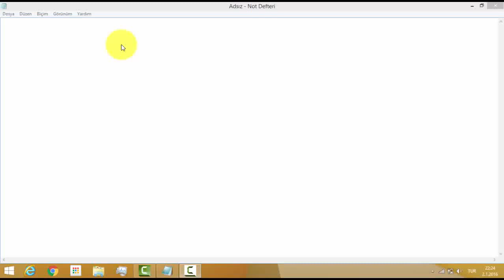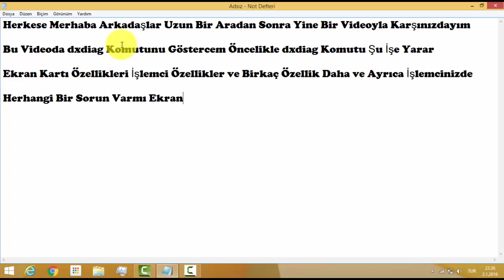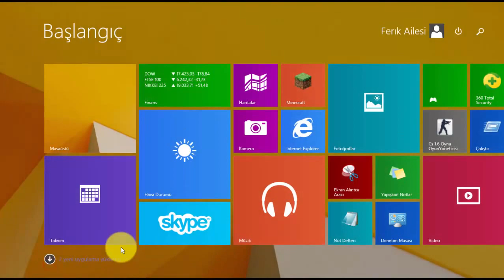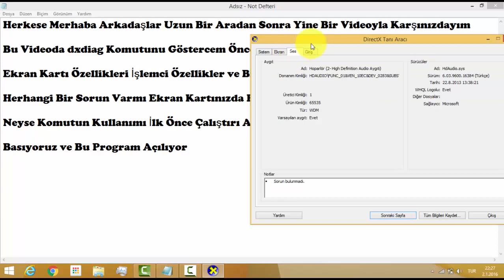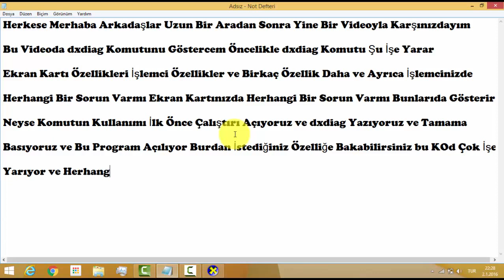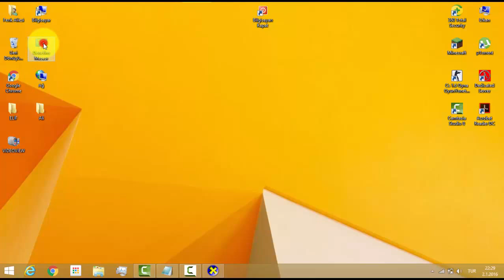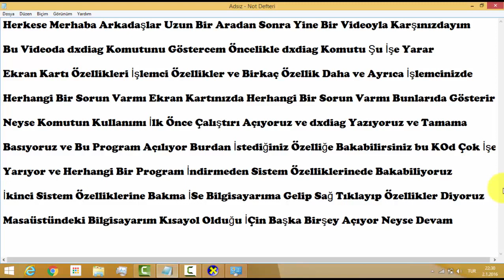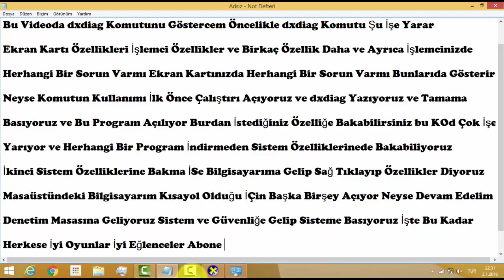Ekran Kartı , İşlemcinin Özellikleri Nasıl Öğrenilir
Bu videomda ekran kartının özellikleri işlemcinin özelliklerini anlattım umarım beğenmişsinizdir :)